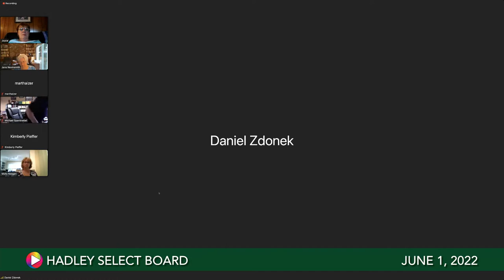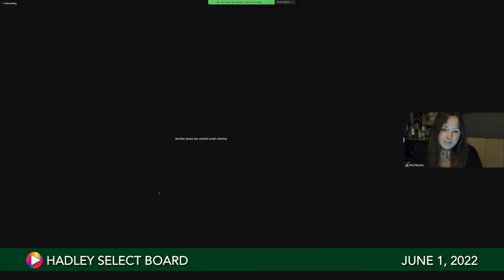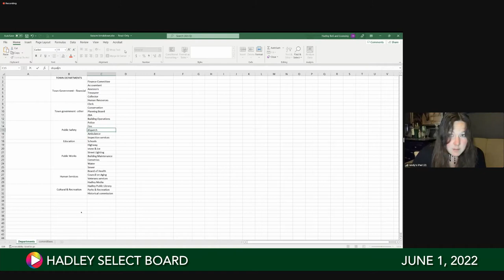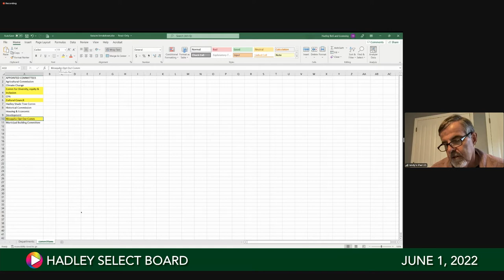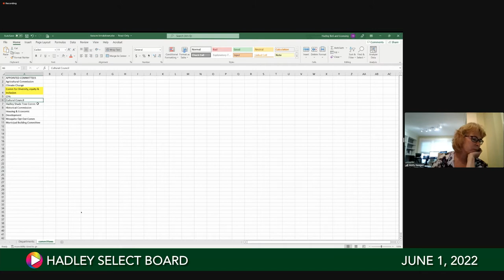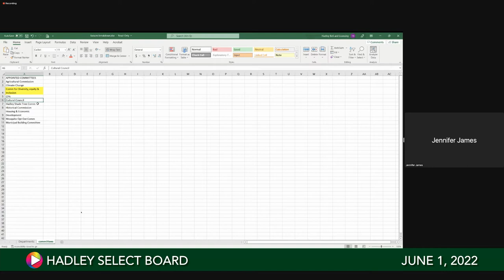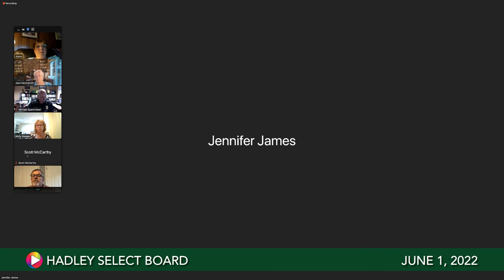Select Board, June 1, 2022